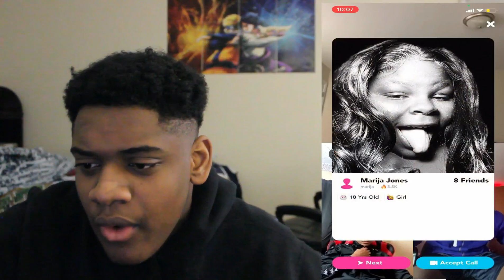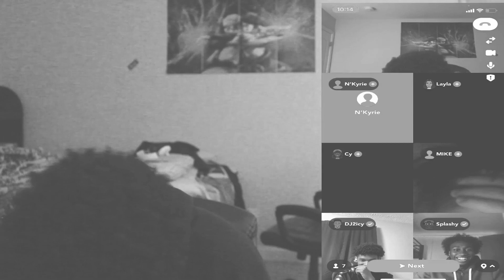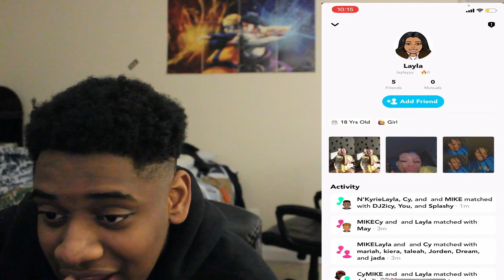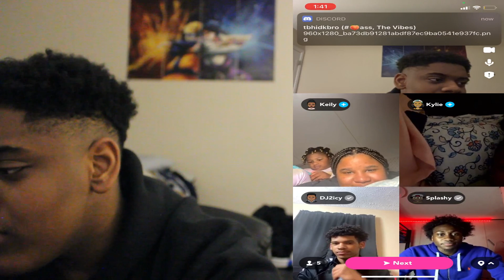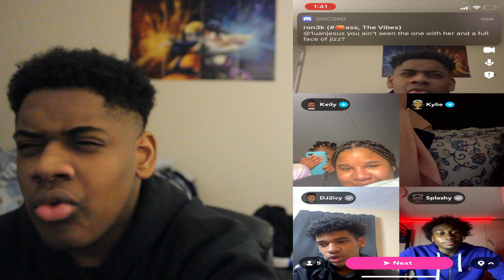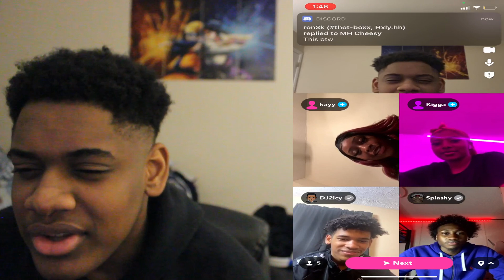SMASH😍 MARRY💍 KILL 🔪 ON FAM APP😱|Quarantine Edition😷| GONE TOO FAR 😳‼️